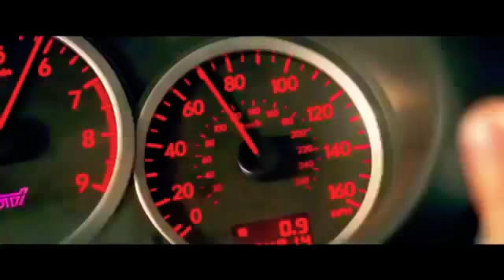El mejor escape la policía